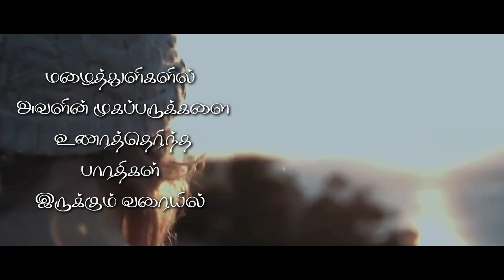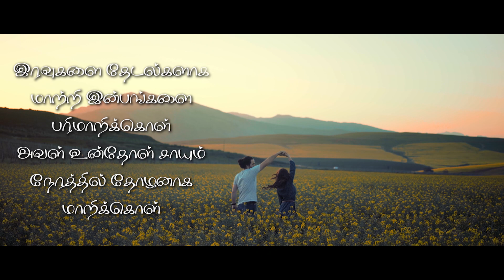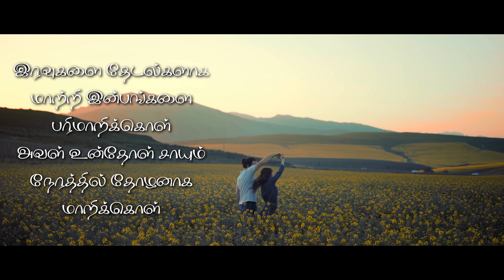இன்னமும் கண்ணம்மாக்கள் வாழ்ந்து கொண்டுதான் இருக்கிறார்கள் - கவிதைக்காணொளி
Lyrics :- K.S.Shanthakumar
voice :- Nivethitha Sivasothy
Editing - V.Ginthozan